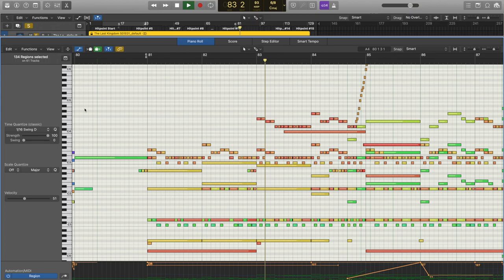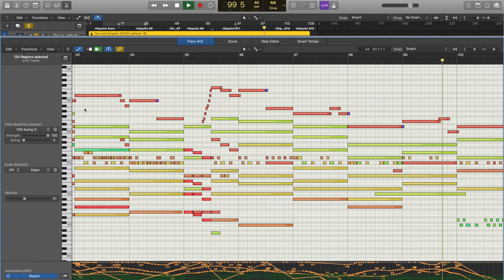Original Composition | The Last Kingdom | MIDI Screencast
My first music project for university. Tap that liked button if you liked it. Comment if you want to give feedback/ideas/anything really :)

Title- 0:00
Start - 0:05
Epic Part - 2:35

Libraries Used:

Orchestral Tools Berlin Brass
Orchestral Tools Symphonic Sphere
Spitfire Audio Symphonic Woodwinds.
Spitfire Audio Percussion
Strezov Sampling Twin Tupans
ProjectSAM Lumina
Performance Samples Oceania